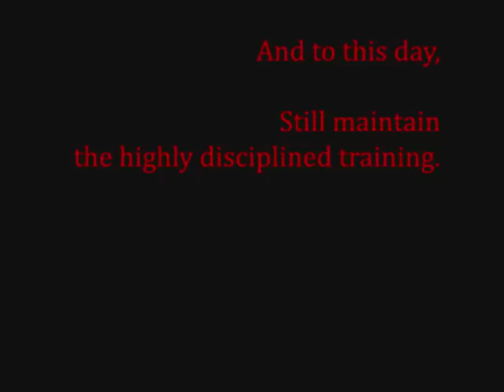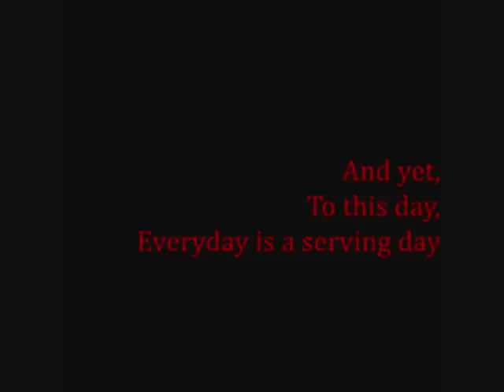Parachute Regiment Tribute!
ADVISED, to watch in HQ!